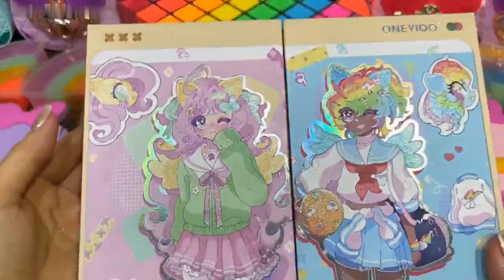RAINBOW SLIME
RAINBOW SLIME I Mixing random into PIPING BAGS Slime I Satisfying Slime

@LikeNastyaofficial   @lalalifehindi   @nastyaslime9565   @LikeNastya_Show   @JessNoLimit   @VladandNiki   @Pinkfong   @LeoNataFamily Karina Garcia,
Talisa Tossell,
Just Ameerah,
Satisfying Slime,
Nicole Skyes,
Slimeatory,
Gillian Bower,
Moriah Elizabeth,
JSH DIY,
Will It Slime?
I TRIED STORE BOUGHT SLIME